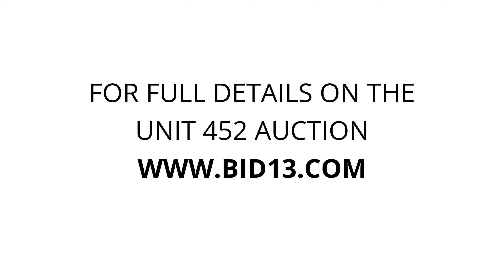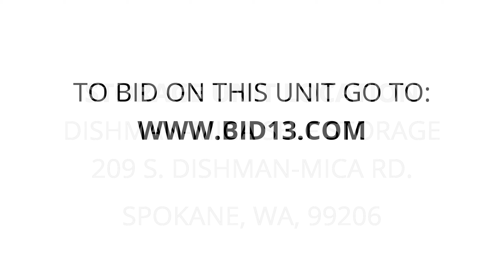Dishman-Mica Self Storage - Unit 452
misc.